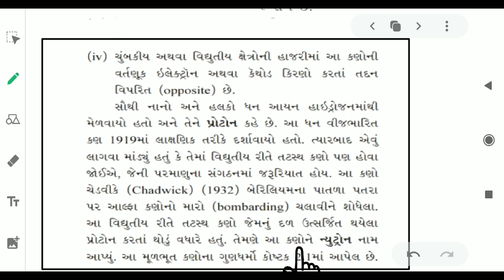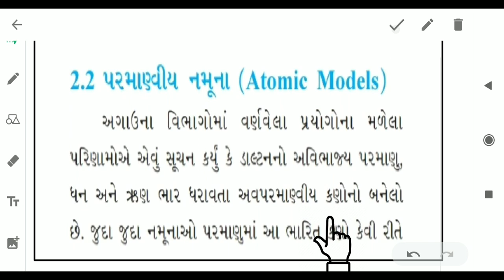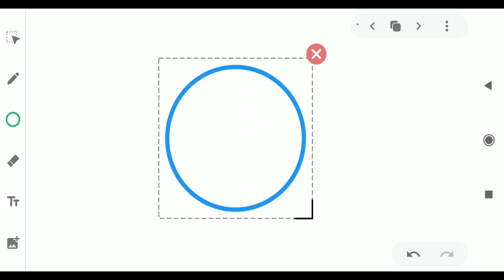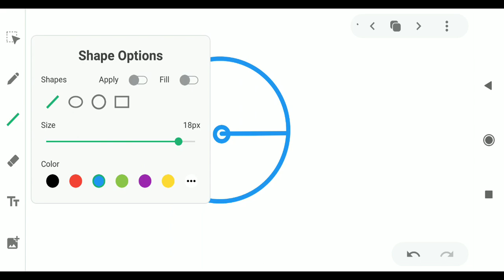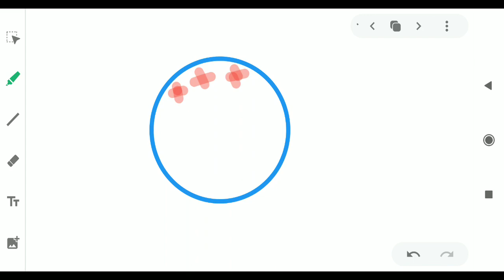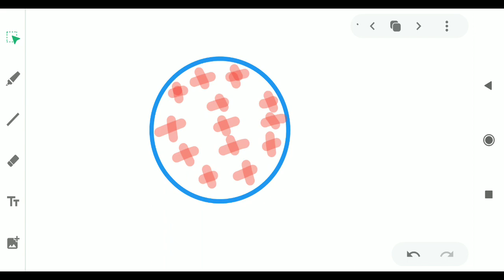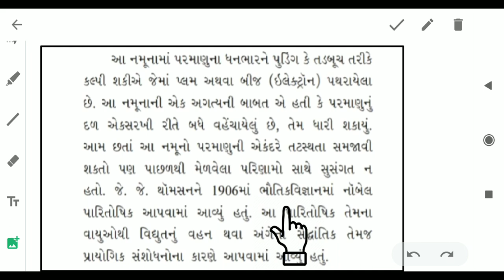11 Science Chemistry ( lecture :- 19 chap :- 2(5))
Chapter :- 2 (પરમાણુ નું બંધારણ)
By :- Gopal Parmar